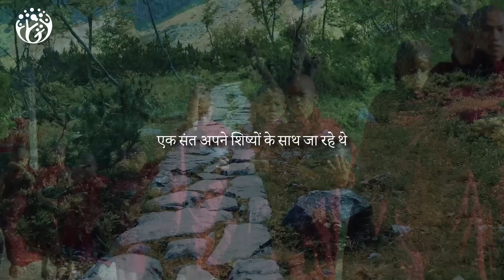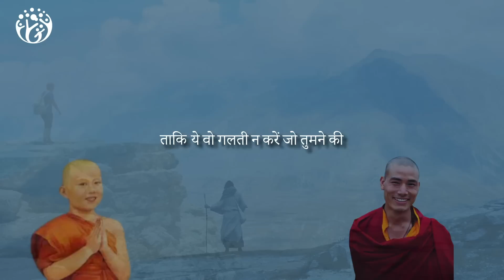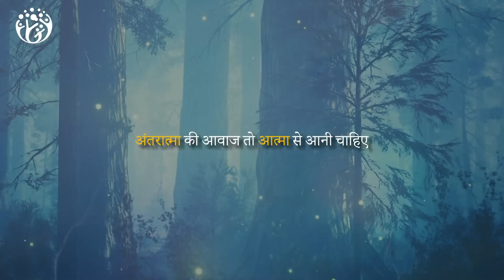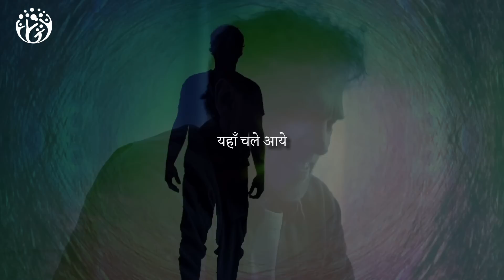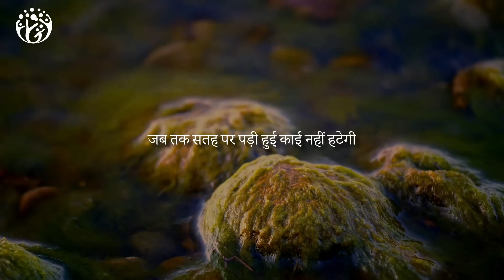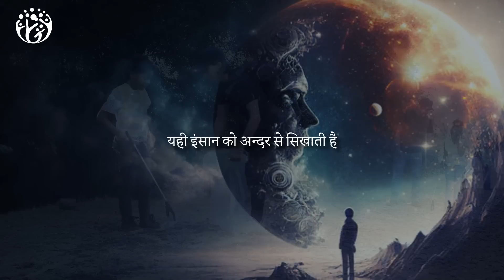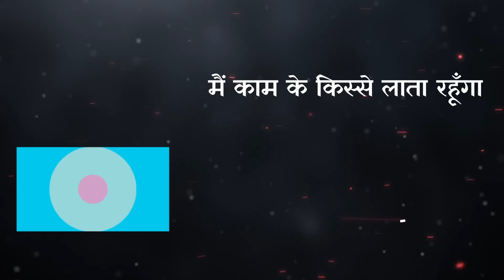कैसे सुनते हैं अंतरात्मा की आवाज? Deep Story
असल में अंतरात्मा की आवाज क्या है?
जिसे हम अंतरात्मा की आवाज समझते हैं
क्या वाकई वही अंतरात्मा की आवाज है?
ये आवाज सुनने से कैसे जीवन बदल जाता है ?
video से सीखिए अंतरात्मा की आवाज कैसे सुनी जाती
और हम इसे जीवन में उतार कर
कैसे सफलता हासिल कर सकते हैं
[64M]
Video Chapters Summary
00:00 HumJeetenge
03:54 तालाब

हम जीतेंगे
Hum  Jeetenge